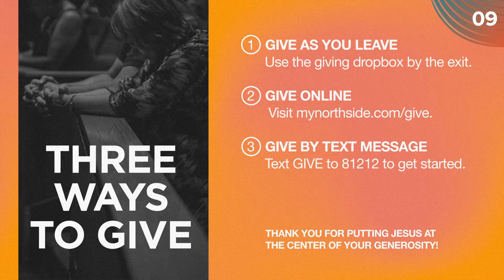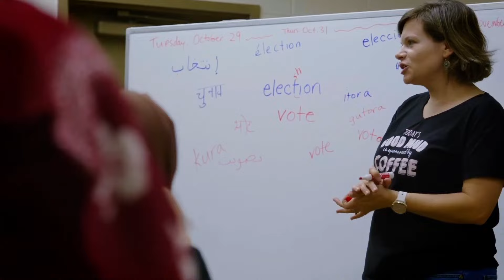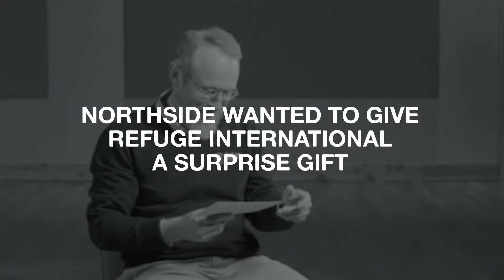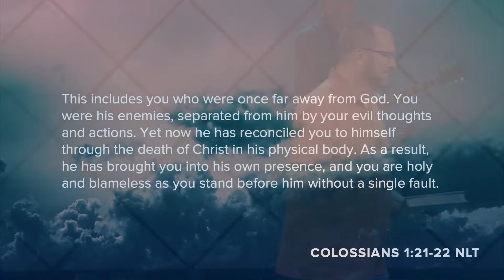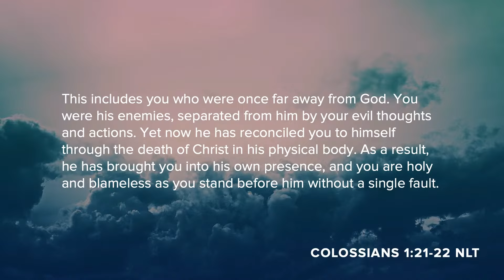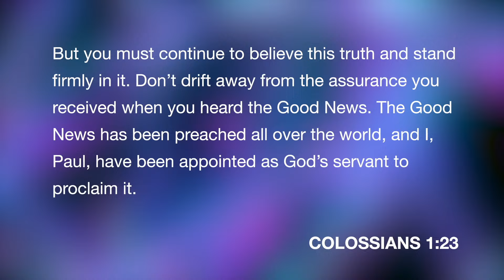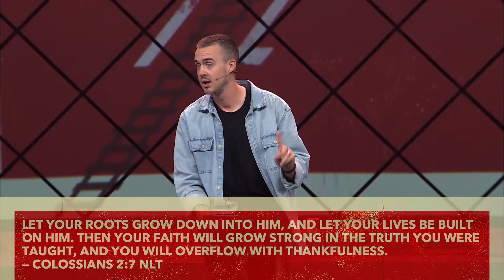5/19/2024 Service on Demand - Off The Rails: When Your Life Is Off the Rails